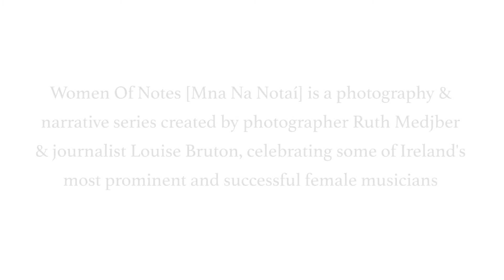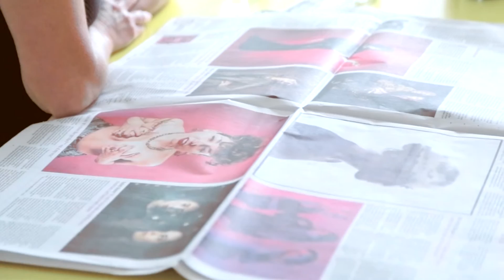Women Of Notes - Mná Na Nótaí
Video from the launch of Women Of Notes - Mná Na Nótaí

A new photography and narrative series celebrating some of Ireland’s most prominent and successful female musicians.

The exhibition, entitled ‘Women of Notes / Mna ná Notaí’, launched on Saturday 5th March 2016 in Thirty Four Lennox Street, Dublin 2 and is the latest collaboration from music photographer Ruth Medjber and music and pop culture journalist Louise Bruton.

The year-long project, which coincides with International Women’s Day 2016, unveiled its first exhibition, ‘The Musicians’ featuring prominent Irish musicians including Mary Black, Lisa Hannigan, queens of the live circuit like MayKay from Fight Like Apes, SOAK, Heathers, sisters Loah and Feather, Sorcha from Sleep Thieves, as well as Wyvern Lingo and newcomers Saint Sister, Joni, Sinead White and more.

Each portrait is a creative expression of the artist’s personal style and individuality, meaning that every image featured in the exhibition has a different aesthetic. Their stories are displayed alongside each portrait and detail their individual journeys, anecdotes and thoughts about the industry. As the series progresses, Ruth and Louise will continue to meet, interview and photograph different women from every corner of the music industry.

Speaking about the project, Ruth Medjber said, “We want people who come to Woman of Notes/ Mna ná Notaí to recognise that women working in the music industry are some of the most hard-working and creative people in Ireland. There is an ongoing dialogue about the absence of females in the creative arts: from female voices on air to festival line-up announcements and radio playlists. There is a noticeable absence of female musicians being celebrated at a professional level and we want to showcase the phenomenal women in the creative industries in Ireland.”

Over the next 12 months, producers, promoters, DJs, radio presenters and all women behind the scenes in the industry will feature in the series, culminating in a large gallery exhibition in March 2017 with the capacity to tour throughout Ireland and the world, showcasing in art galleries, schools and universities.